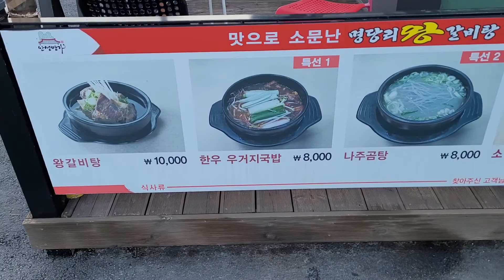명당리 왕 갈비탕 소개영상